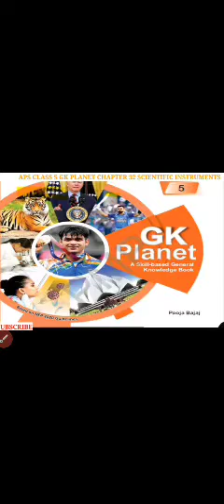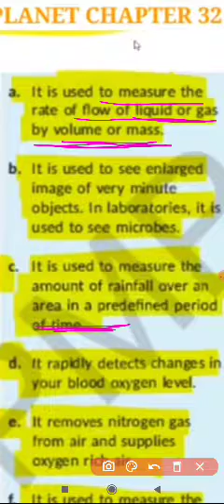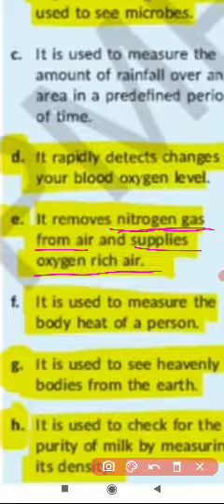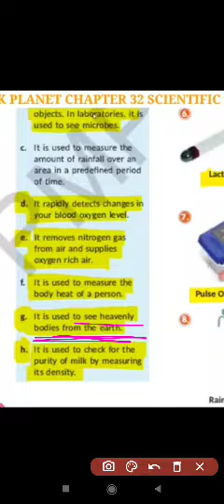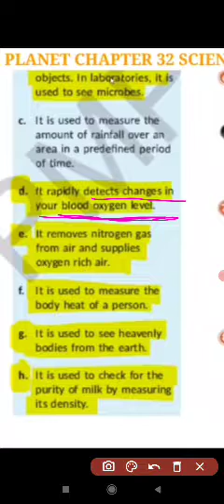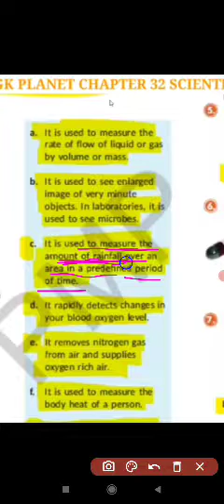APS Class-5 GK chapter -32 Scientific Instruments